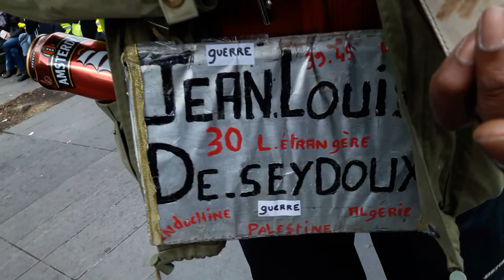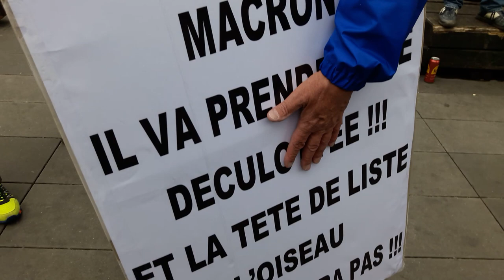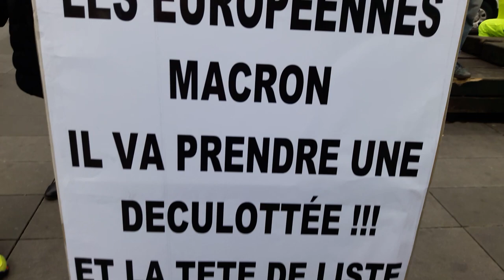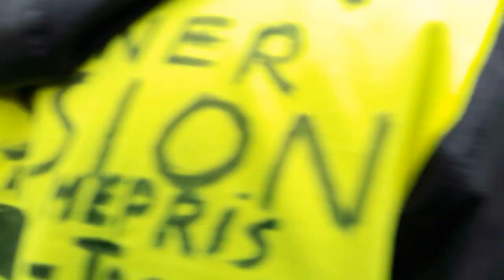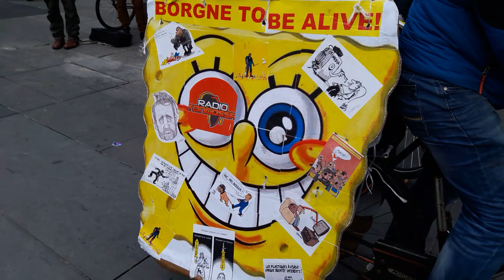Manifestation Gilets Jaunes Acte 26 Paris République 11 mai 2019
CHANT MEME SI MACRON NE VEUT PAS NOUS ON EST LA - Manifestation Gilets Jaunes Acte 26 Paris République 11 mai 2019 Paris 11mai Acte26 ActeXXVI Paris Universités Jussieu - Manifestation déclarée co-organisé avec Jean Christian Valentin, Inda Bigot, Faouzi Lellouche @FaouziLellouche et OSGiletsJaunes Opérations Spéciales GJ - Les Résistants avec GJ Kamal Amriou FB @kamal.amriou Rejoignez Le Conseil National de la Résistance FB @OfficielGiletsJaunes Place de la République Le collectif Les Sans Etiquette @GiletsJaunesGo GiletsJaunes Tous Gilets Jaunes @17Novembre2018 @GiletsJaunesFr_ 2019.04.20 Macron démission Les citoyens constituants RIC Référendum d'Initiative Citoyenne - video mariepanic mariepanic2 @mariegendron @anne_hoa